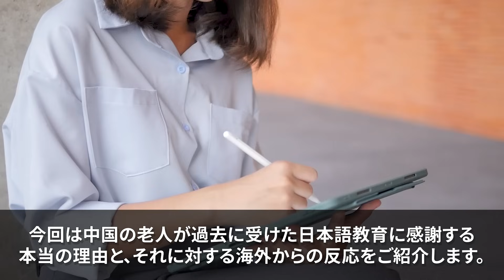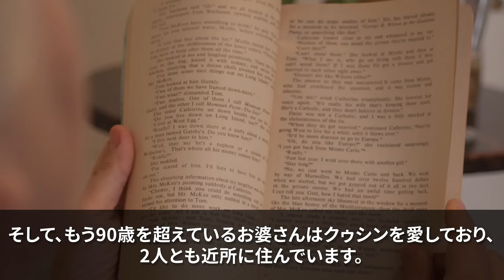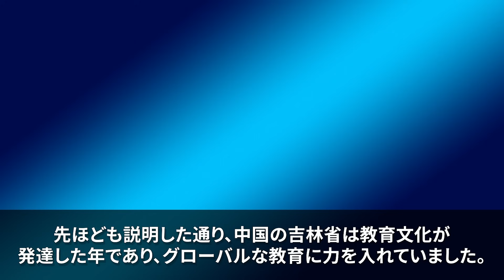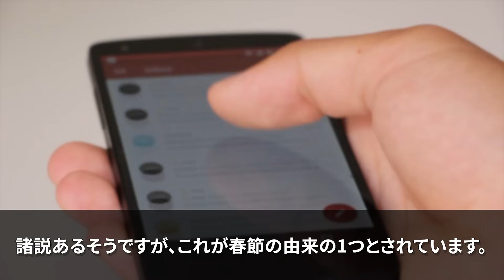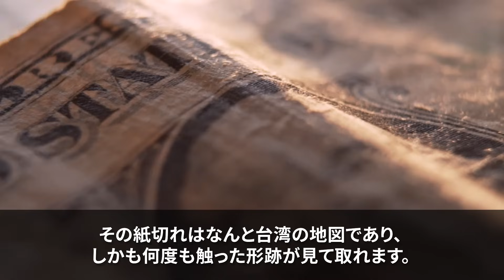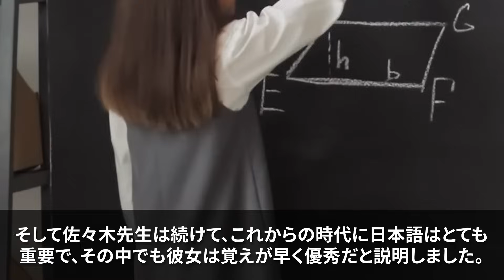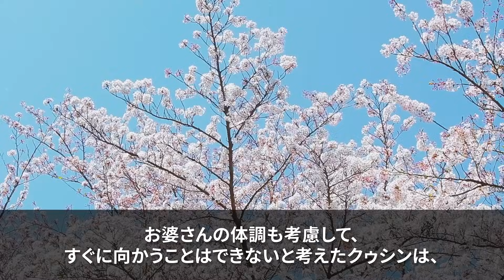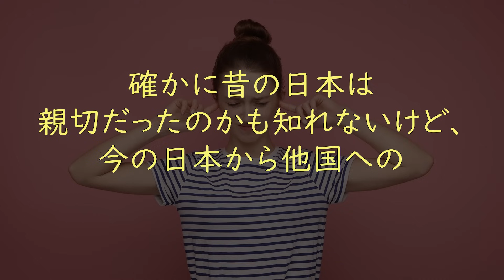【海外の反応】「お願いだから日本に行かせて！」80年間日本を思い続けた中国人女性が来日してまで叶えたかった願いとは...